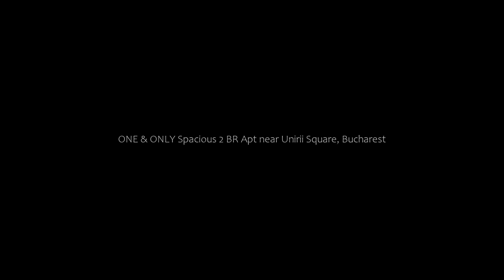ONE & ONLY Spacious 2 BR Apt near Unirii Square, Bucharest, Romania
About Property:
In the centre of Bucharest, located within a short distance of Stavropoleos Church and Patriarchal Cathedral, ONE & ONLY - Spacious 2 BR Apt near Unirii Square offers free WiFi, air conditioning and household amenities such as an oven and coffee machine. This sustainable apartment is located 1.1 km from Bucharest National Theater TNB and 1.5 km from Revolution Square. The property is non-smoking and is situated 2 km from National Museum of Art of Romania.

Property Type: Hotel
Address: 33 Bulevardul Corneliu Coposu, Sector 3, 030167 Bucharest, Romania
Searching For
1. ONE & ONLY Spacious 2 BR Apt near Unirii Square - Bucharest - Romania
2. ONE & ONLY Spacious 2 BR Apt near Unirii Square - Bucharest - Romania Address
3. ONE & ONLY Spacious 2 BR Apt near Unirii Square - Bucharest - Romania Rooms
4. ONE & ONLY Spacious 2 BR Apt near Unirii Square - Bucharest - Romania Amenities
5. ONE & ONLY Spacious 2 BR Apt near Unirii Square - Bucharest - Romania Offers and Deals
Audio Credit:
Track Title: Subway Dreams
Artist: Dan Henig